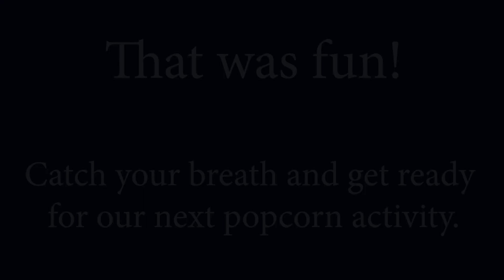'Popcorn' presented by Mrs. Medina from Monte Vista South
Have you ever wondered where popcorn comes from?  Does all corn POP?  Wonder with us today as we learn about where popcorn comes from, the science behind why it pops, and share a poem by Evaleen Stein that celebrates this tasty treat.